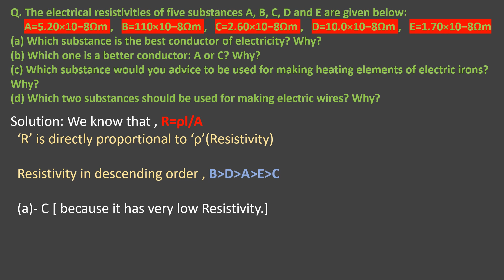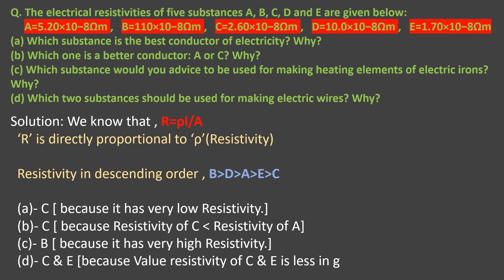Question no.36||HOTS||page no 27||S.Chand||Electricity||Question based on high order thinking skill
Question no. 36 {HOTS}{Question based on high order thinking skill}_
The electrical resistivities of five substances A, B, C, D and E are given below:

A=5.20×10 ^−8 Ωm
B=110×10 ^−8 Ωm
C=2.60×10 ^−8 Ωm
D=10.0×10 ^−8 Ωm
E=1.70×10 ^−8 Ωm
(a) Which substance is the best conductor of electricity? Why?
(b) Which one is a better conductor: A or C? Why?
(c) Which substance would you advice to be used for making heating elements of electric irons? Why?
(d) Which two substances should be used for making electric wires? Why?

Book-S.Chand {Lakhmir sing}
Chapter-Electricity [Resistivity]